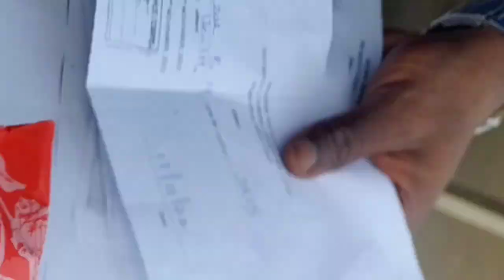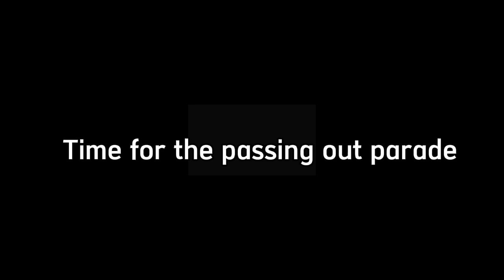My NYSC Experience | Good PPA? Last Day In NYSC CAMP_ Passing Out Parade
Hey ❤️
This is a vlog of my last day in camp
Passing out parade, PPA letter (Place of primary Assignment)
Life update after camp.